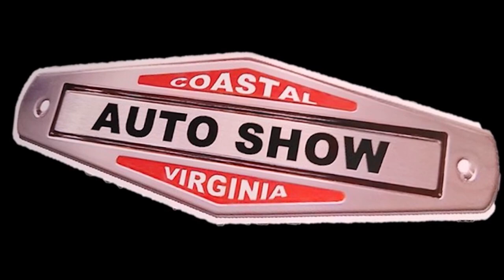1955 Chevy Blown Pro Street